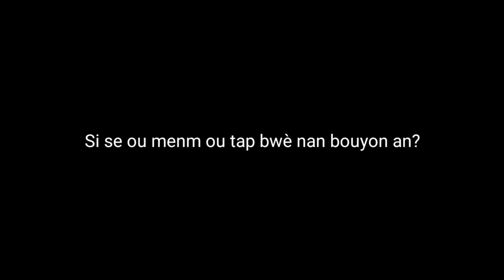Mezanmi vin gade jan Ti Nene ap strese granma ak Sonia( Skyson TV)